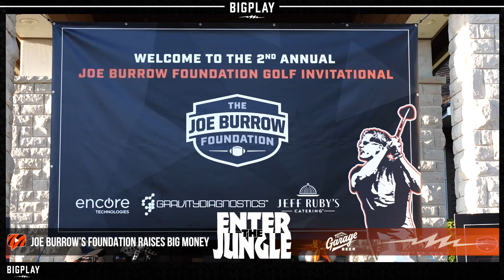Which Bengals WR Emerges This Season? Mike Gesicki Interview & More | Enter The Jungle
The Cincinnati Bengals have a void on offense following Tyler Boyd’s departure this offseason.

James Rapien and Andrew Fox Miller discuss the wide receiver spot behind Ja’Marr Chase and Tee Higgins, with thoughts on who could emerge as the third wide receiver on offense!

James talks 1-on-1 with Mike Gesicki, plus Joe Burrow continues to make a major impact off the field and Bengal Jim stops by to discuss the Bengals fan event of the summer!

Follow James on social media!

Andrew Miller @andrewfoxmiller on Twitter, Instagram.